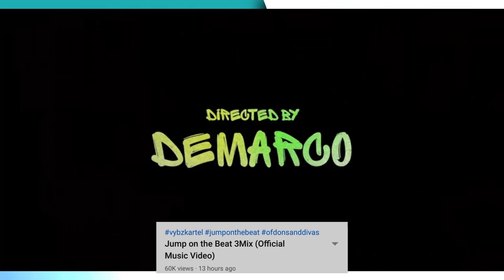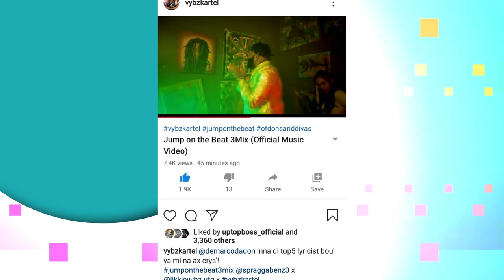RETV Kwikie Kartel and Spragga Benz squashes feud!!!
RETV Kwikie  Kartel and Spragga Benz squashes feud and teams up with Demarco +  JB The Artiste doing it big + Dons and Divas on show this weekend Fame Frequency
Programme: RETV Kwikie
Air date: November 13, 2020
Host:  Press Kay